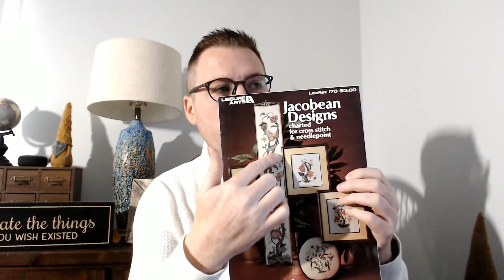FlossTube #78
Update on my cross stitch and knitting progress